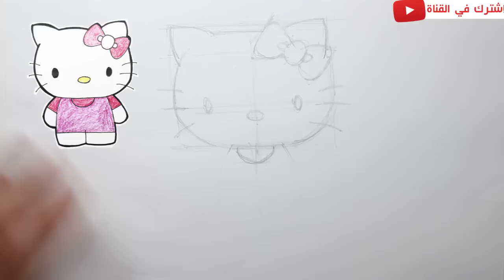رسم هيلو كيتي خطوة بخطوة للاطفال | تعلم الرسم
اصدقائي في هدا الفيديو سوف نتعلم كيف نرسم هيلو كيتي القطة كيتي الجميلة مع الخطوات للمبتدئين للأطفال و البراعم الصغار

طريقة رسم القطة كيتي الجميلة مع الخطوات للمبتدئين للأطفال و البراعم الصغار

 ,دروس رسم للاطفال
 ,كيف اتعلم الرسم للاطفال
 ,رسم اطفال بالرصاص
,تعليم الرسم للاطفال, رسم سهل للمبتدئين

Drawing,
Draw,